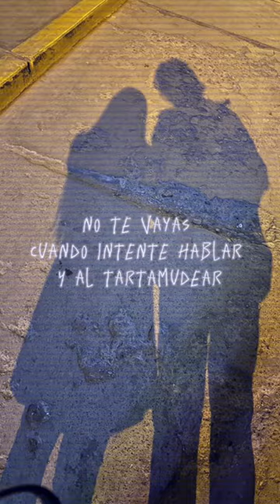shorts short beret morat love